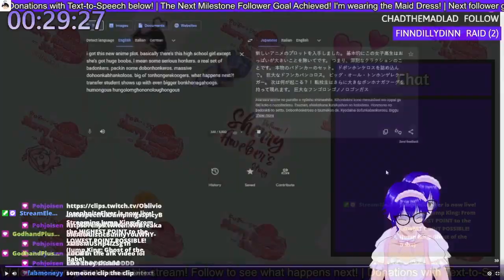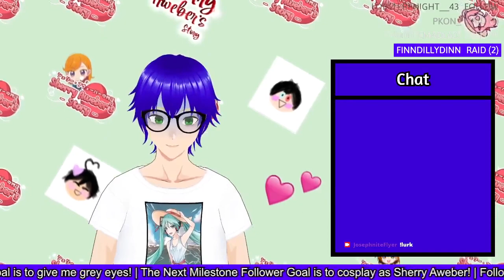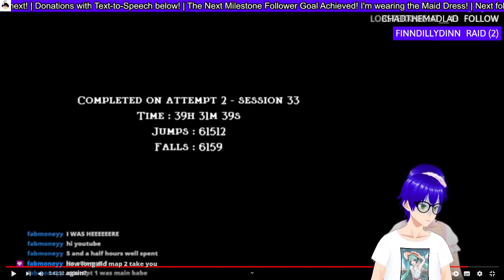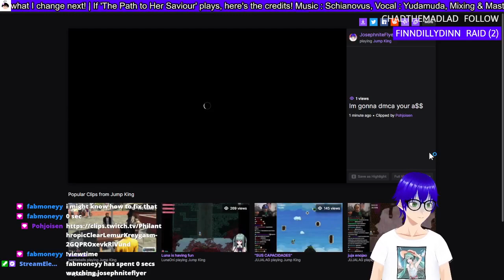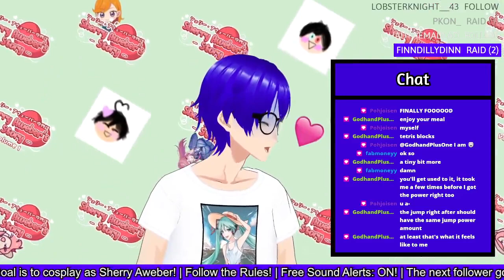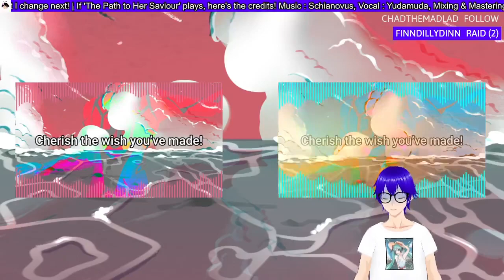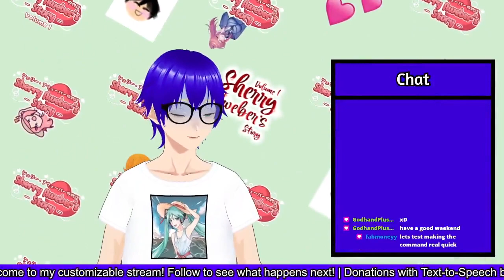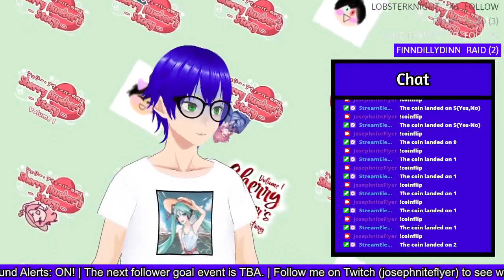From the LOWEST POINT to the HIGHEST POINT POSSIBLE! (Jump King: Ghost of the Babe)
I can't understate how true the title of this VOD is lol (Unless I forgot about the starting area in Ghost of the Babe)